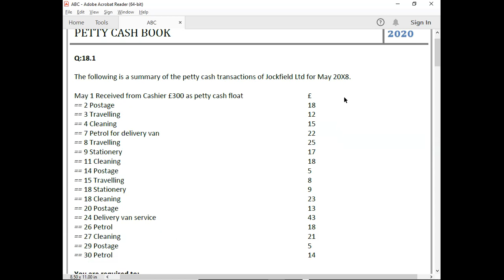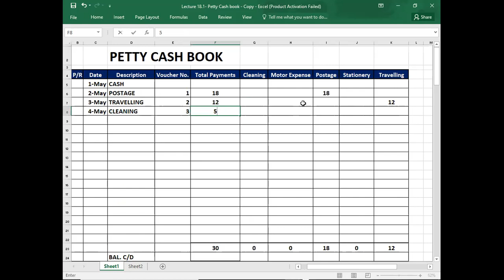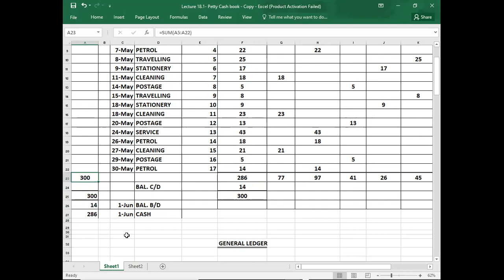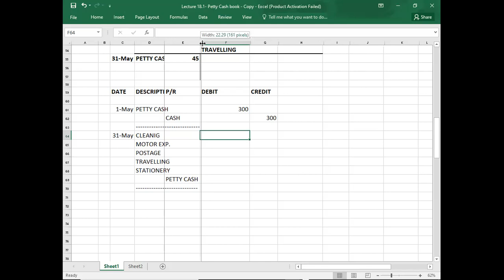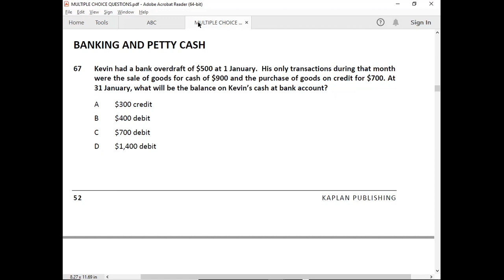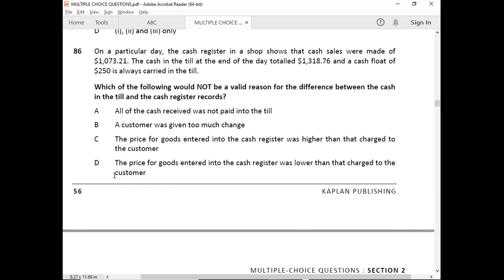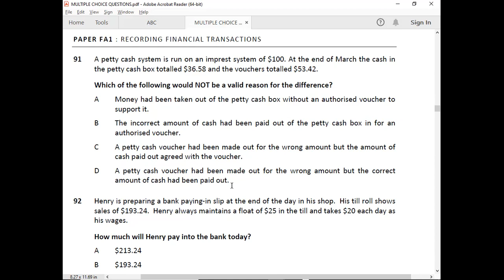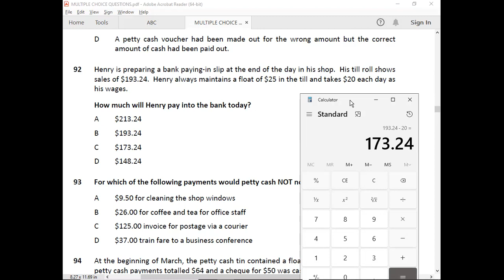SPECIAL DAY BOOKS-05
FD ACCA FA1 F3 SPECIAL DAY BOOKS#05